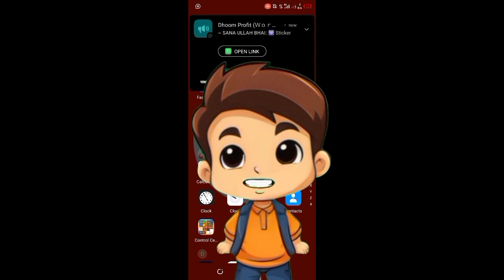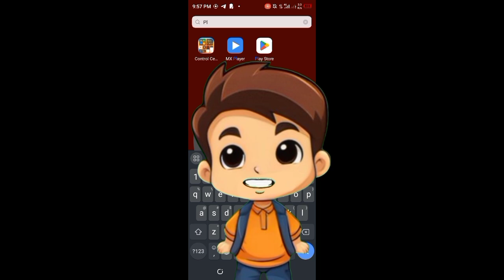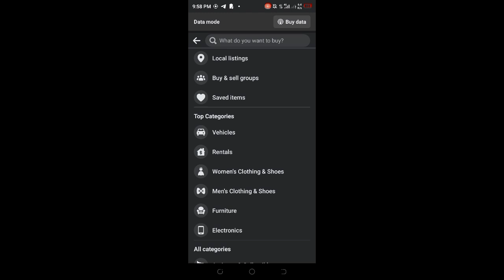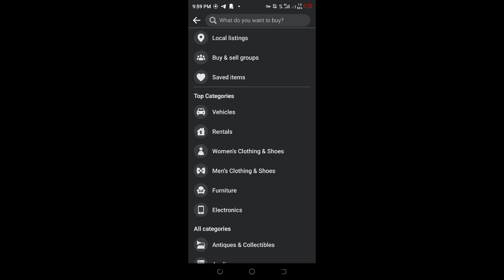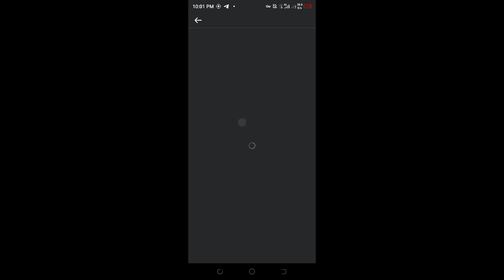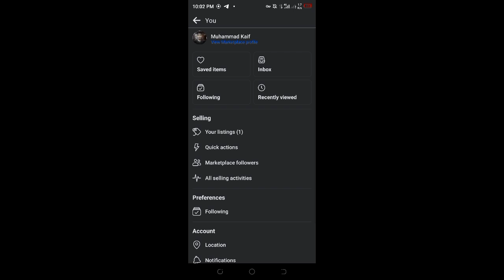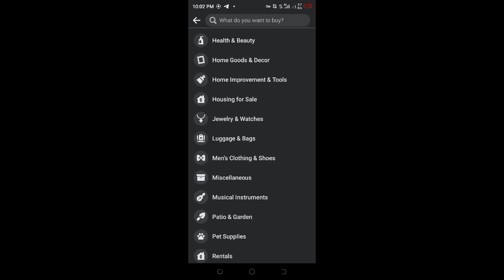Facebook marketplace full course in hindi || Facebook marketplace 2024 kaifhck class 1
Welcome to our comprehensive Facebook Marketplace full course in Hindi! This training video covers everything you need to know about using Facebook Marketplace effectively in 2024. Whether you are new to Facebook Marketplace or looking to enhance your skills, this course has got you covered.

In this Facebook Marketplace full course video, you will learn:

How to create and manage listings
Best practices for selling and buying
Tips and tricks to increase your visibility
How to communicate with buyers and sellers
Safety measures and policies
Our Facebook Marketplace training is designed to help you maximize your potential on this platform. By the end of this course, you'll have all the knowledge and tools to become a successful seller on Facebook Marketplace.